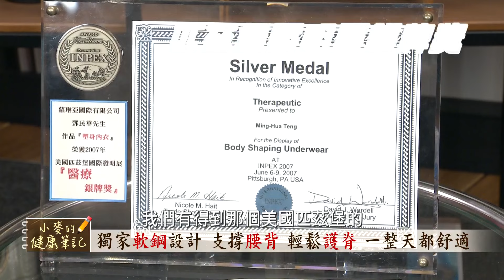腰痠背痛靠"這個"改善 超簡單!超有效!｜穿"這個"矯正體態 瞬間腰瘦的秘密 @中天新聞CtiNews @健康我加1CtiHealthyme 【小麥的健康筆記】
了解蘿琳亞健康機能塑身衣

本集重點：
00:00 腰痠背痛怎麼辦? 姿勢對了 一切都沒問題
05:30 如何維持姿勢正確? 腰後放靠墊.穿塑身衣
06:40 改善腰痠背痛的救星
08:30 蘿琳亞塑身衣的特色?
18:00 蘿琳亞的貼心服務有? 到府.終身修改
18:40 塑身衣V.S.防駝背帶比一比
20:45 如何檢視自己的站.坐姿?
25:15 做這些運動改善腰背痛推薦 超有效 超簡單